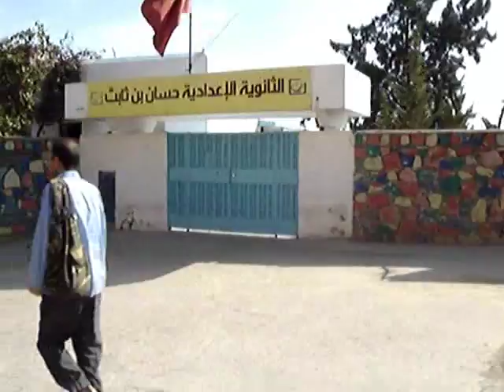جولة في احياء بني مكادة طنجة 29-10-2014 tanger beni makada